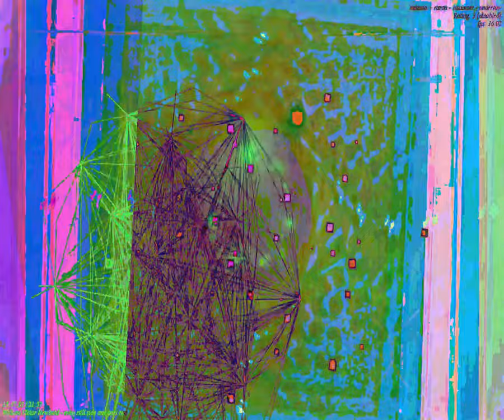[EPILEPSY WARNING] Movie 23 09 25 20h54m24s